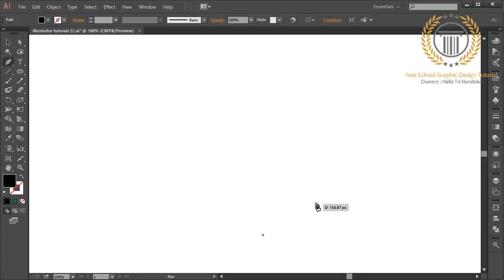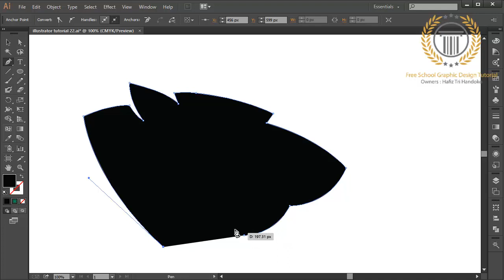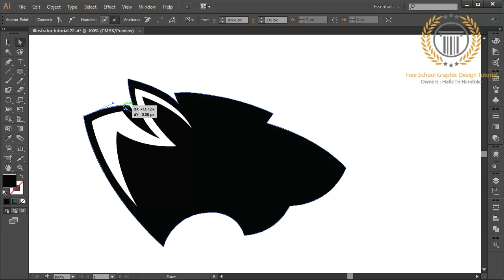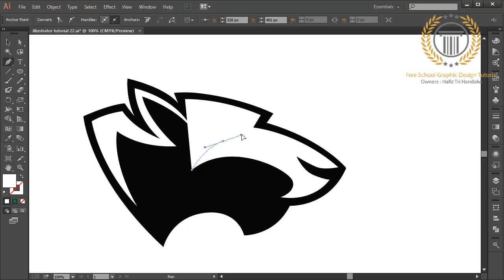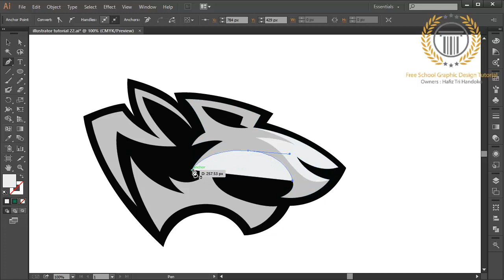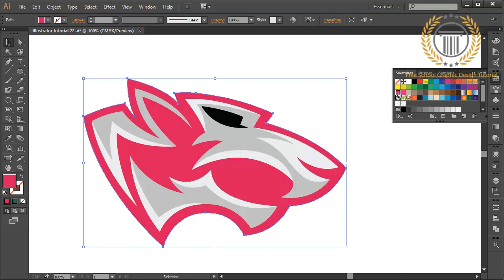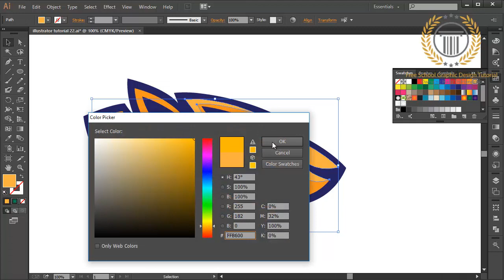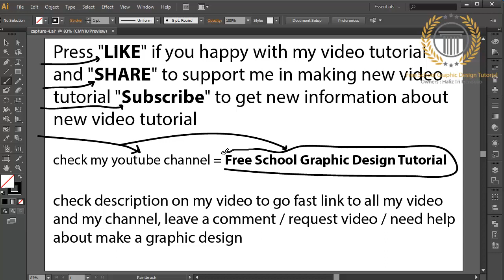adobe illustrator logo design - how to design a simple lion logo in adobe illustrator cc (Real Time)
adobe illustrator logo design - how to design a simple lion logo in adobe illustrator cc